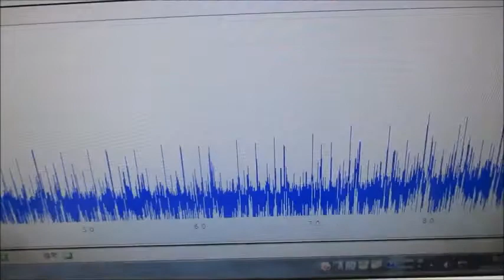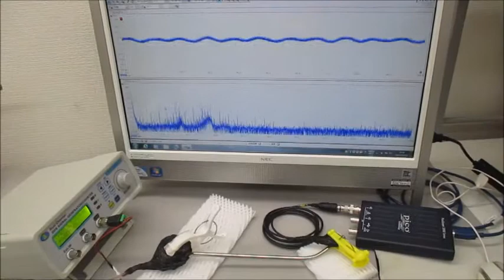超音波発振制御実験（メガヘルツの超音波プローブ）